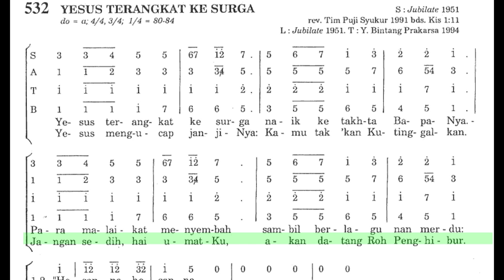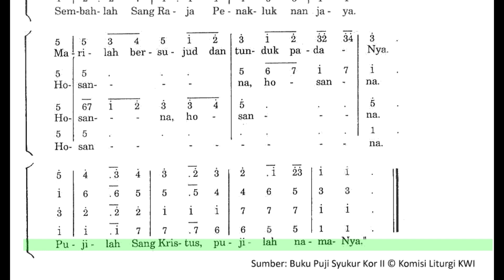SATB PS 532 Yesus Terangkat Ke Surga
Lagu Masa Paskah, khususnya untuk Hari Raya Kenaikan Tuhan Yesus